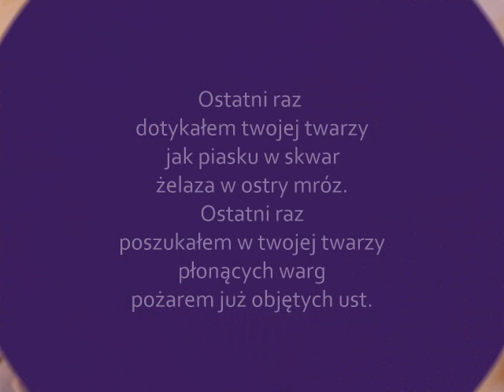Staliśmy na moście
muzyka: Artur Żalski, słowa: Stanisław Grochowiak, śpiewa: Adam Zwierz